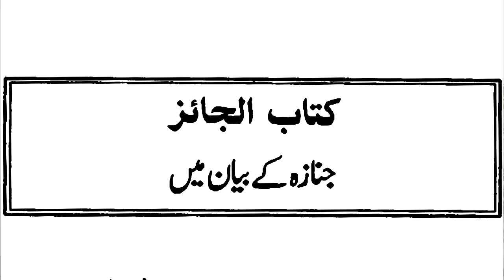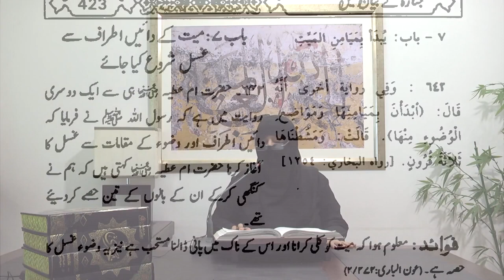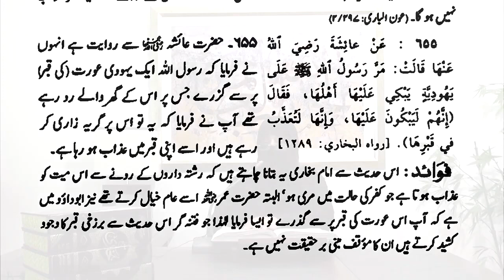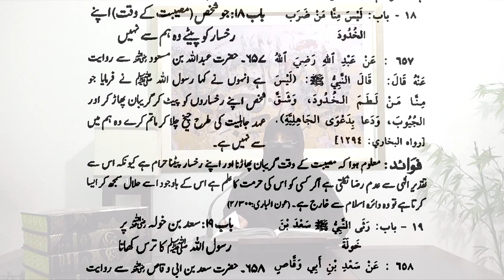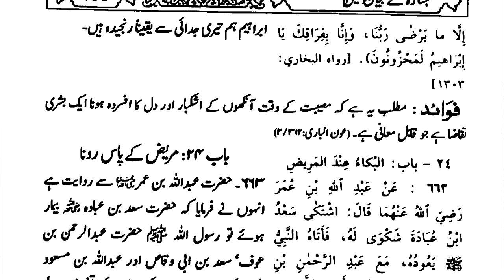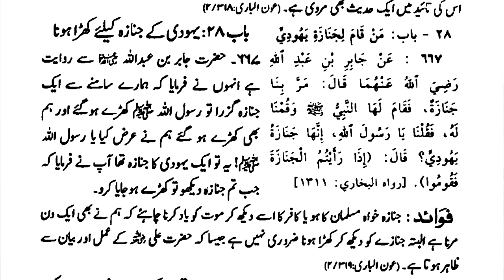𝐃𝐚𝐮𝐫𝐚 𝐞 𝐇𝐚𝐝𝐞𝐞𝐬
𝐄𝐱𝐩𝐥𝐚𝐧𝐚𝐭𝐢𝐨𝐧 𝐨𝐟 𝐒𝐚𝐡𝐢𝐡 𝐁𝐮𝐤𝐡𝐚𝐫𝐢
𝐁𝐲 𝐃𝐫 𝐙𝐞𝐛𝐚 𝐖𝐚𝐪𝐚𝐫
𝐃𝐚𝐲 # 𝟏𝟐